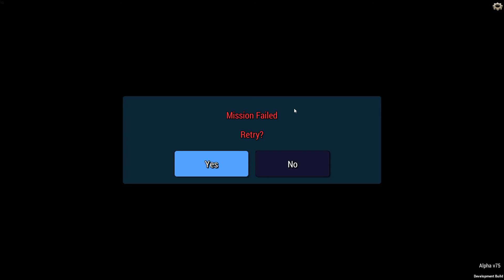Ultimate Admiral Dreadnaughts Episode 27 Undefended Convoy Attack Part 4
Objective: Raid an undefended convoy. We build 3 light cruisers using the More Money bonus. Everything is at a lower tech with this build. Are we going to be able to do it?